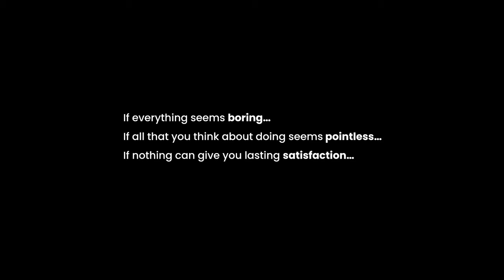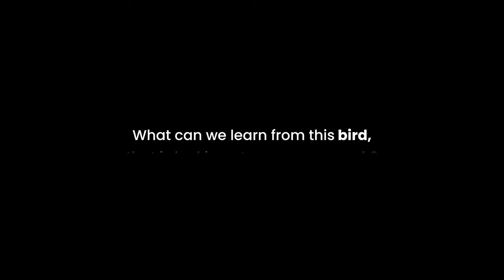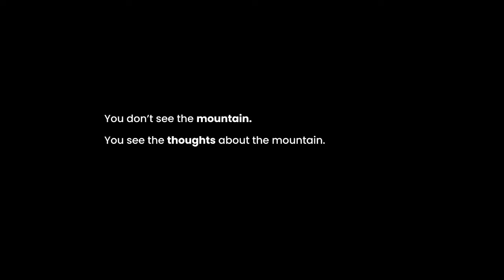You Struggle Because You WANT To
a video to watch if everything feels empty (unmotivated, burnt out, unproductive)